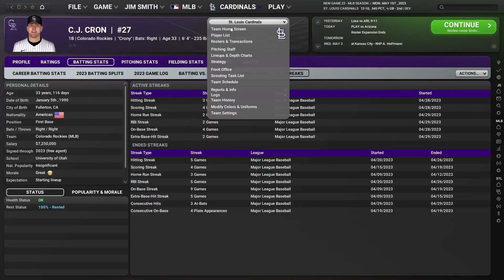Out of the Park Baseball 24 - Official Full Trailer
Out of the Park Baseball 24 will be available worldwide on March 24, 2023!